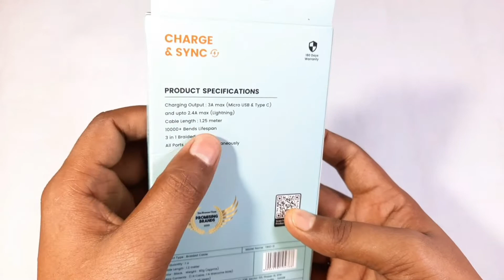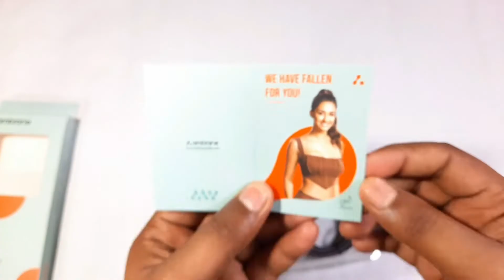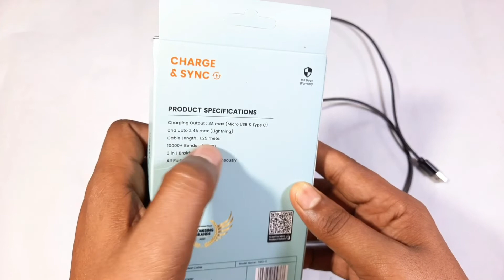Ambrane Unbreakable 3 in 1 Fast Charging Multipurpose Cable Unboxing and Review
Ambrane Unbreakable 3 in 1 Fast Charging Multipurpose Cable With 2.1A Speed-1.2 Meter
Unboxing and Review Video.

Blazing Charging - All combined 3 in 1 cable supports fast charging with the speed 2.1A to all your gadgets including mobiles, tablets, speakers and much more.

Universal Compatibility - The 3 in 1 cable gives you universal compatibility with its flexible and high-quality material that comes with a USB type C connector, micro USB connector and lightning connector.

Overall a good quality charging cable for all of your devices whether it is Android smartphone or iso.

It has Type-C, Micro Usb and lighting charging all charging cable in one wire.